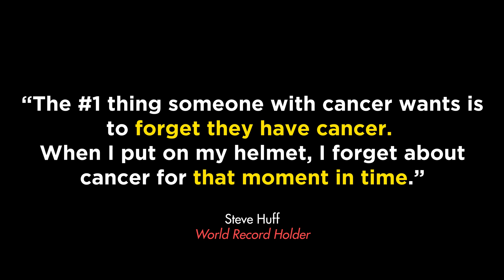Steve Huff BREAKS EV Dragster WORLD RECORD!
Feel like being inspired? Watch this video. Steve Huff was diagnosed with Stage 4 Metastatic Upper Tract Urothelial cancer in November 2020. He not only continues to battle this disease but continues to race, set records, inspire others living with a cancer diagnosis, and support education for the trades through his organization, Faster Than Cancer.

Steve broke the EV Dragster MPH record at the 2022 Holley High Voltage Experience (he set the record in 2020 in Phoenix). This is the video of that record-breaking pass, and his emotional response afterward.

Learn more about Living with a cancer diagnosis and how Steve supports trade school education by visiting

Follow Everything Steve Huff Motorsports!